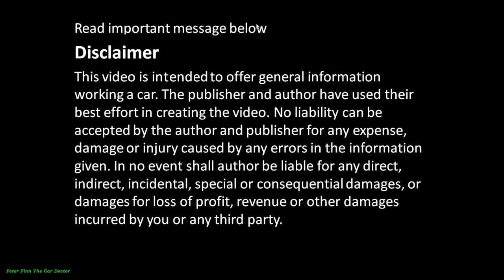Why to use FULL SYNTHETIC Automatic Transmission Fluid in car or truck ?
¿Por qué utilizar líquido de transmisión automática FULL SYNTHETIC en automóviles o camiones?